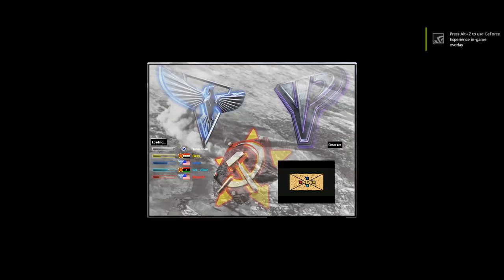Red Alert 2 & Yuri's Revenge - Oil in Center